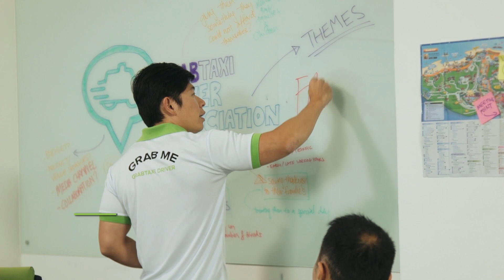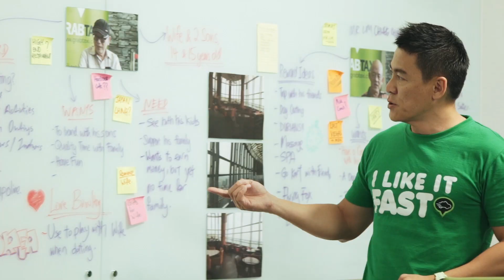GrabTaxi Driver Appreciation Video "Full version" (2015)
For archive purposes as part of the director's portfolio.

What better way to thank these drivers other than rewarding them with something they need the most?

After in depth research on 3 specific drivers, we will plan a day of activities to cater to them, while planting a surprise by Grab Taxi at the start. At the very end of the video, Grab Taxi will surprise them by giving back to them something that they currently need – such as an upgraded taxi.

Throughout this appreciation video, it will be driver-centric, promoting the following points: Grab Taxi is family, Grab Taxi strengthens family bonds and Grab Taxi changes lives.